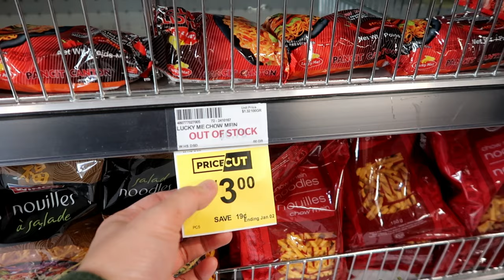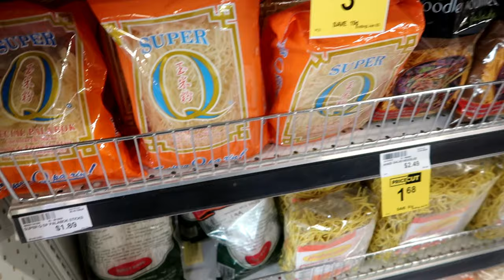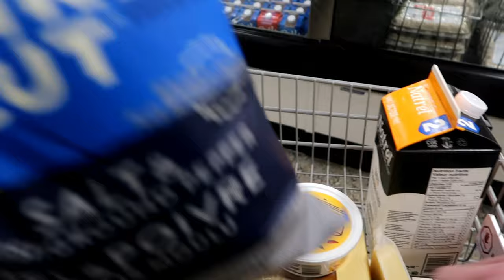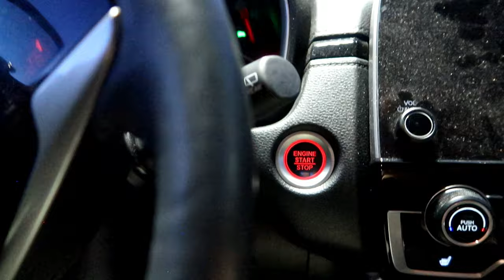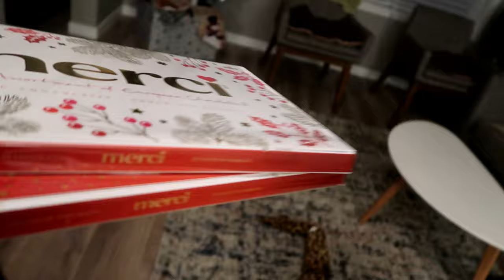NAG PA BOOSTER VACCINE | GROCERY SHOPPING SA CALGARY, ALBERTA, CANADA | DAY IN A LIFE OF A NURSE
Bonggang sinamahan ko mag pa Booster Vaccine na sina Mudra at Pudra para bonggang maging Avengers na sila! PAK!